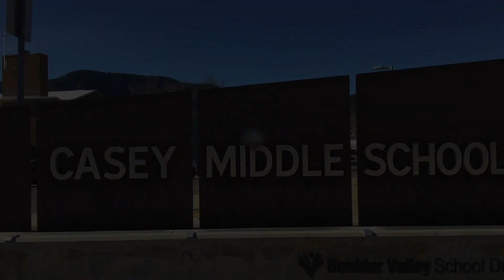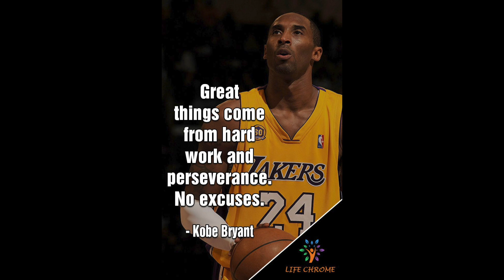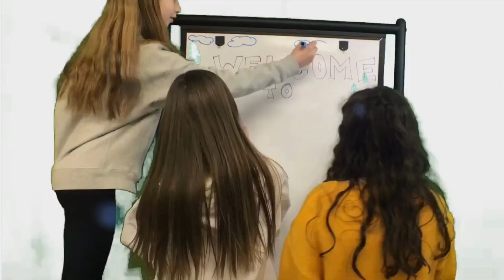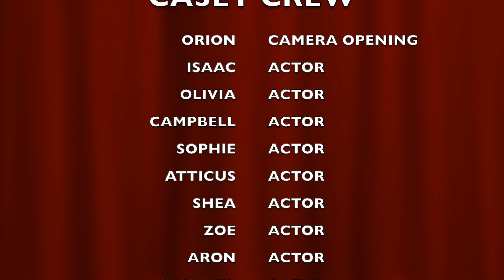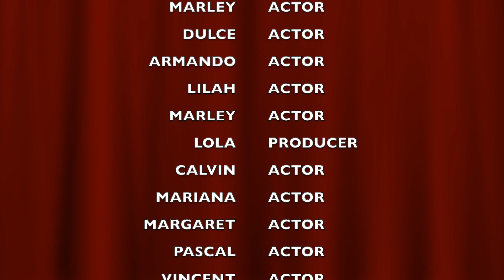EPISODE 1 FOR THE SPRING 2020 CREW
First episode from a new crew at Casey Middle School (Boulder, CO)